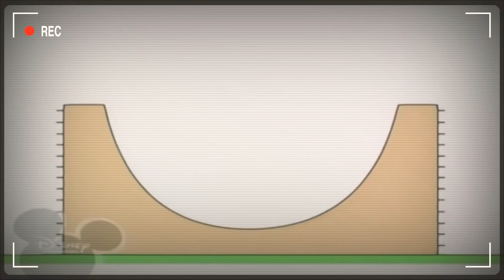24 лютого 2022 р.(2)